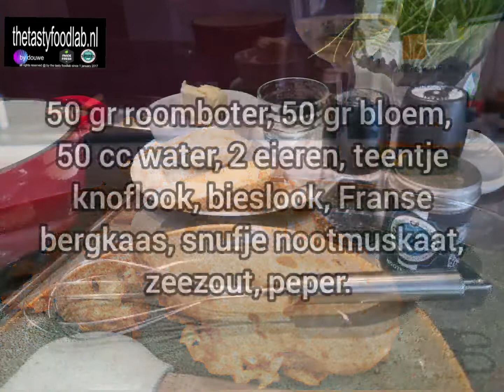Gougères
Ofwel Franse kaassoesjes..
Heerlijk bij een goed glas witte wijn😉